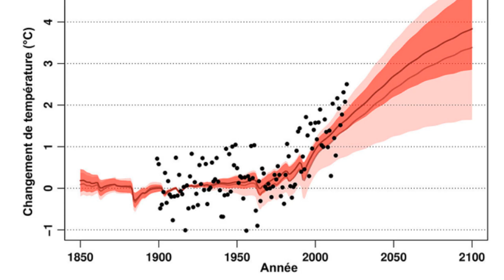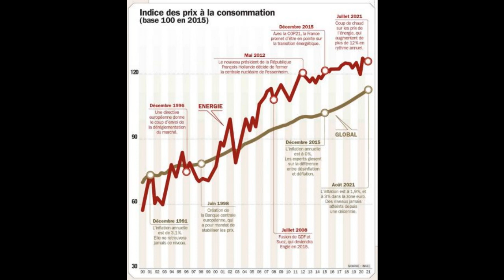L'inaction climatique du gouvernement